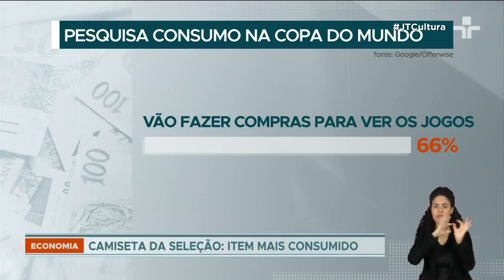Copa do Mundo e festas de fim de ano ascendem alerta para o orçamento dos brasileiros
Um levantamento mostra que mais da metade dos brasileiros dizem que a economia do país vai interferir no engajamento com as partidas da Copa do Mundo.

Entretanto, dois em  cada três entrevistados afirmam que farão compras para acompanhar os jogos.

Mesmo que nos últimos anos a camiseta da seleção brasileira esteja sendo usada como posicionamento político, ela é o item que mais 70% dos brasileiros têm interesse em adquirir. E uma nova televisão está na lista de uma a cada quatro pessoas.